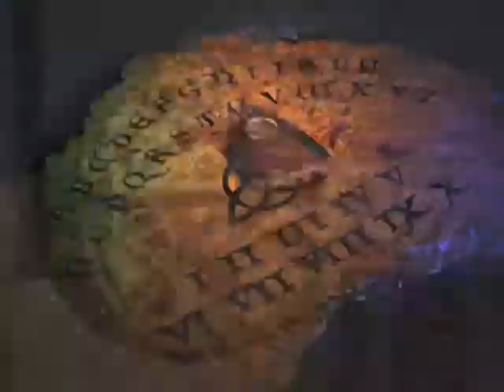CSI:Miami and Selena Gomez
CSI:Miami forever